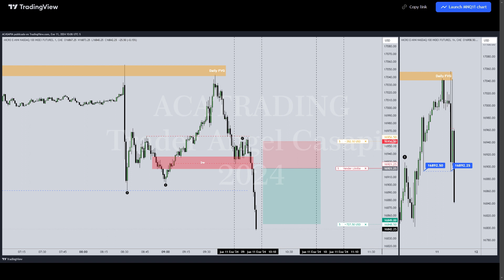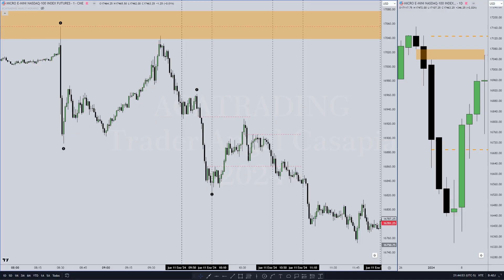¿Cómo saber si tu Stop Loss es un "Cambio de Narrativa"? | ACATRADING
Accede a contenido exclusivo no publicado en Youtube en mi VIP MEMBERSHIP.